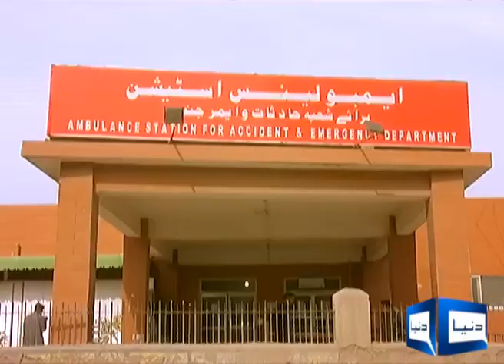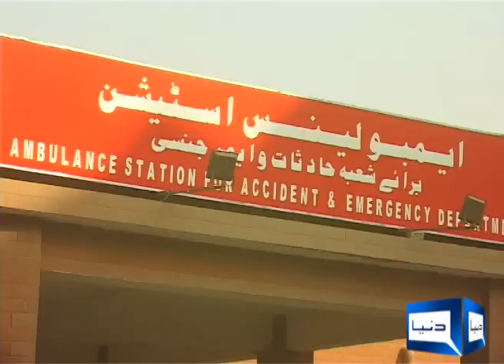Lady reading hospital inceneraor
lady readying hospital incinerator issue